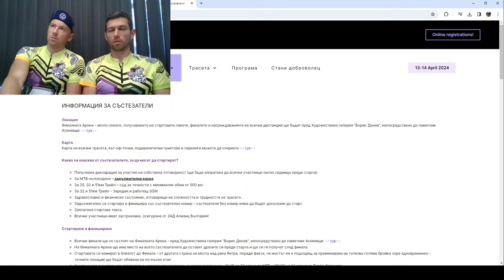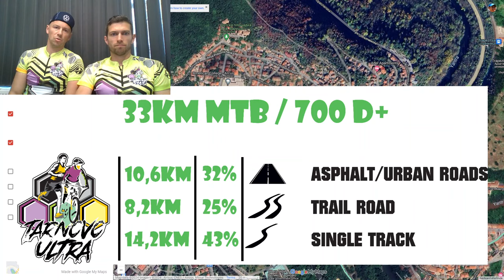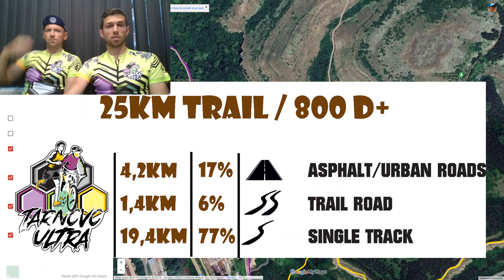Tarnovo ultra 2024 - Техническа конференция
Техническа конференция относно 9-тото издание на Търново ултра 2024!
Молим всички участници да изгледат общата част с информация, както и съответната част, която касае тяхната дистанция. Бъдете активни и се информирайте подробно за трасето, което ви предстои. Успех!

ТЪРНОВО УЛТРА - 13-14 АПРИЛ 2024

Добре дошли на едно от най-вълнуващите състезания по Трейл Бягане и MTB в България!

От 2016 г., Търново Ултра привлича спортни ентусиасти от страната и чужбина. Състезанието предоставя уникална възможност за обединяване на любителите на трейл бягането и MTB-колоезденето в един двудневен спортен спектакъл. Трасетата преминават през красивите пътеки на природния пейзаж в околностите на Велико Търново, предлагайки на участниците уникално съчетание от предизвикателства и приключения.

Търново Ултра дава старта на сезона както в Трейл бягането, така и в планинското колоездене, като на старта освен стотици любители, застават и редица от най-класните състезатели на България. С всяка изминала година, състезанието привлича все повече и повече участници, като през 2023 участниците в двата дни бяха повече от 1500.

През 2024 увеличаваме портфолиото от дистанции.

На 13 април на старт ще застанат колоездачите:
⌂ 33км МТБ
⌂ 60км МТБ

На 14 април е ред на участниците в трейл-бягането:
⌂ 14КМ Трейл-бягане
⌂ 25КМ Трейл-бягане
⌂ 32КМ Трейл-бягане
⌂ 51КМ Трейл-бягане

Ако еднодневното предизвикателство не е достатъчно за Вас, участвайте в някой от двата дуатлона
⌂ Duathlon Short 33км МТБ + 25КМ Трейл-бягане
⌂ Duathlon Long 60км МТБ + 32КМ Трейл-бягане

Търново Ултра съчетава в себе си трудности, изискващи физическа издръжливост и техническа подготовка. Кратките трасета са подходящи за абсолютно начинаещи, но участието в 60КМ МТБ или 51КМ Трейл е сериозно предизвикателство дори и за най-подготвените. Участниците се изправят пред разнообразни терени - от бързи пътеки, през участъци, изпълнени с корени и камъни, до стръмни изкачвания и още по-стръмни спускания. Панорамният пейзаж и атмосферата на състезанието съчетават силата на природата с духа на съревнованието.

Търново Ултра е единственият ултрамаратон в България, стартиращ и финиширащ в центъра на областен град. Насладете се на невероятните гледки, безупречната маркировка, богатите подкрепителни пунктове и красотата на Велико Търново, водещи на Търново Ултра стотици нови участници всяка година. Качеството е гарантирано от организатора - Спортен Клуб "Браун Тим" - един от водещите клубове по Спортно Ориентиране в страната за последните 20 години.

0:00 Обща информация за ТУ 2024
9:44 МТБ - Обща информация
13:00 МТБ - 33 КМ
29:45 МТБ - 60 КМ
50:08 ТРЕЙЛ - 14 КМ
55:35 ТРЕЙЛ - 25 КМ
01:10:15 ТРЕЙЛ - 32 КМ
01:16:07 ТРЕЙЛ - 51 КМ
01:28:10 Финални думи